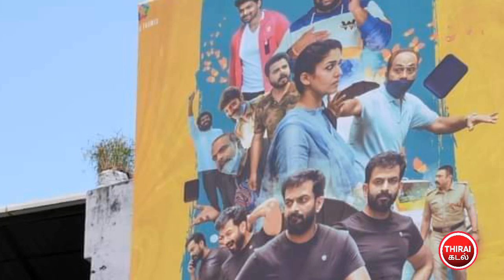September Release Movies OTT And Theatre | Upcoming Tamil Biggest Movies In Cinemas | Thiraikadal Tv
Upcoming OTT Release Movies In September 2022 | Upcoming OTT Tamil Movies |